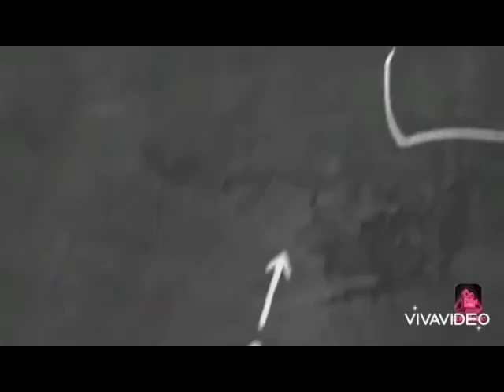CO2 Araba Beytullah A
Kayseri Kepez Ortaokulu